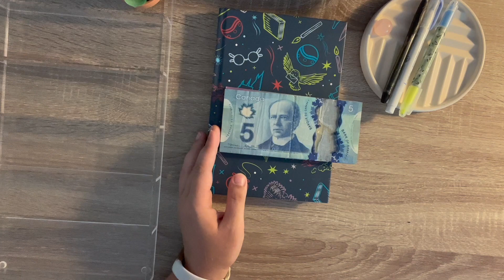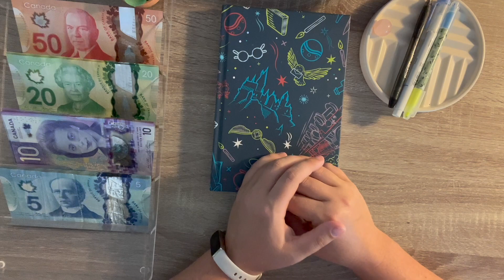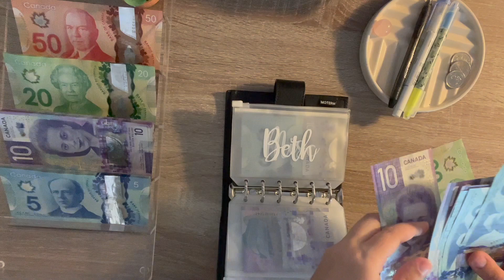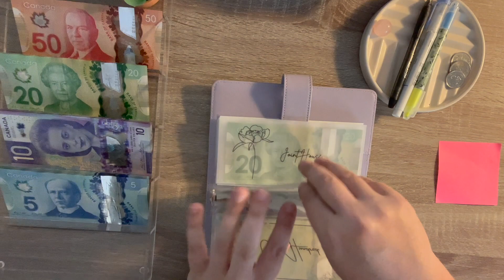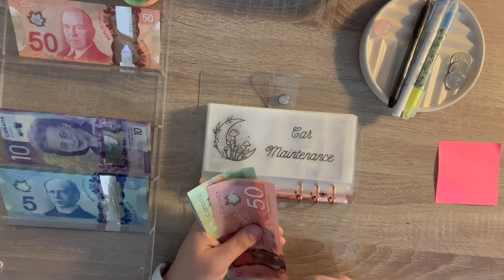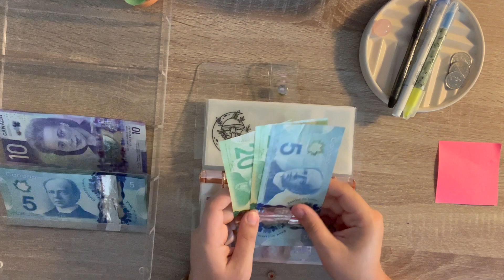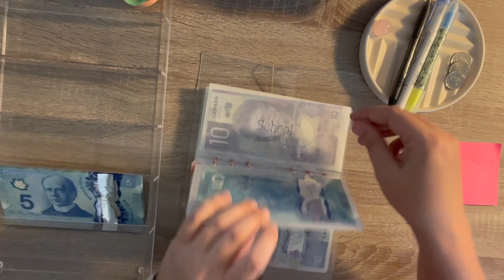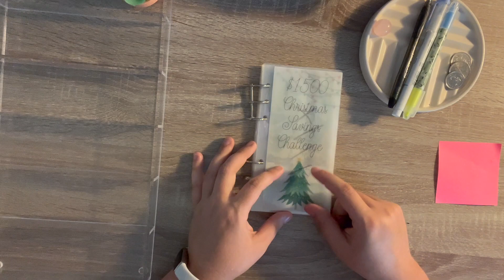August Pay #2 | Cash Stuffing | Canadian Currency